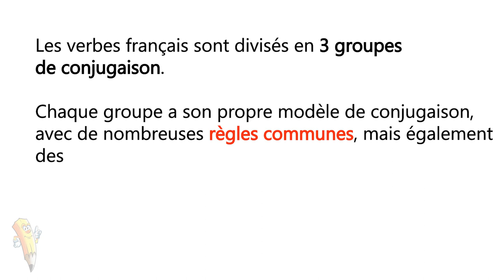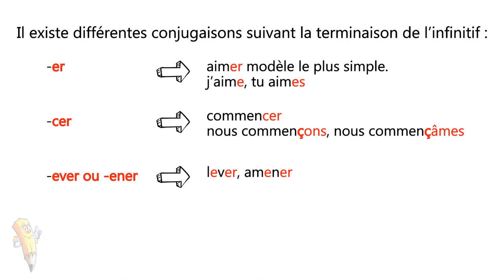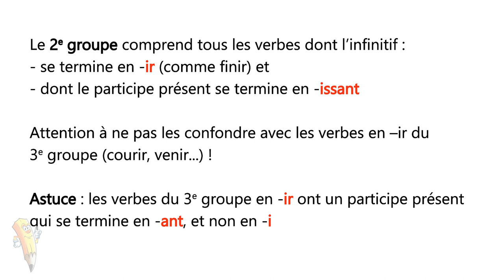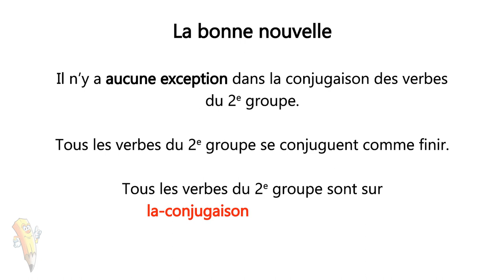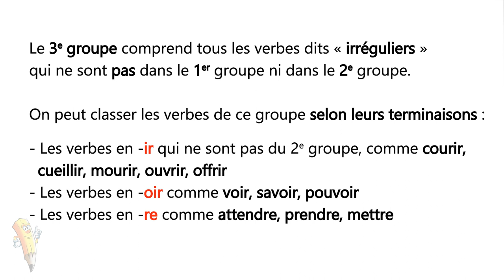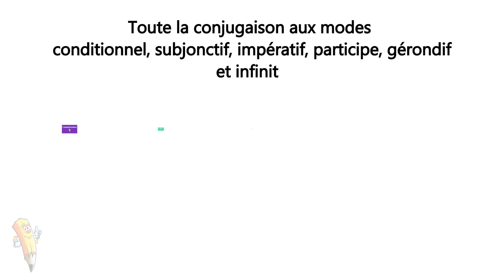Les groupes - La conjugaison